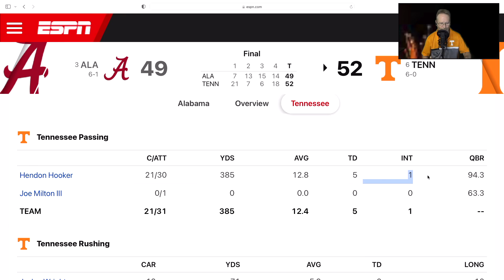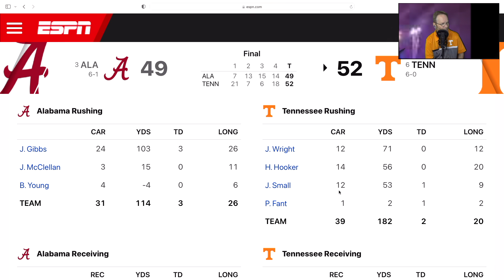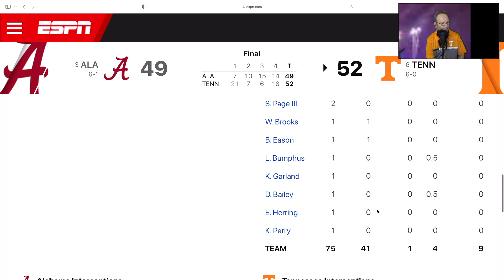VOLS FOOTBALL, REPORT CARD, VOLS BEAT BAMA!!!, POSITION GRADES & MORE ,VOLS NEWS UPDATE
VOLS FOOTBALL, REPORT CARD, VOLS BEAT ALABAMA, POSITION GRADES AND MORE,   VOLS NEWS UPDATE